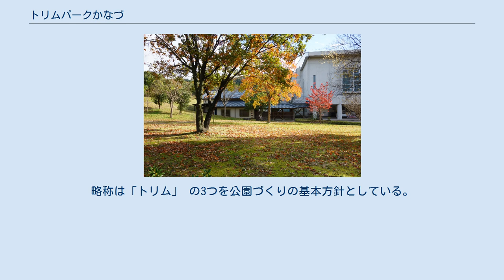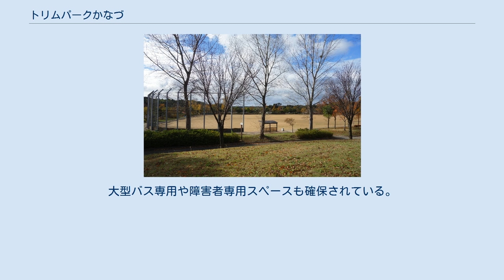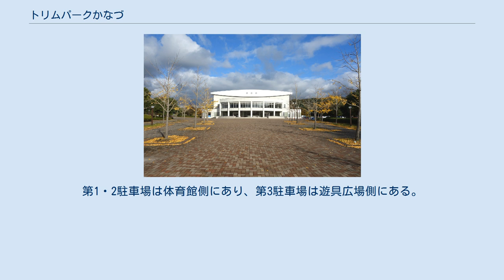トリムパークかなづ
トリムパークかなづは福井県あわら市にある総合運動公園である。
 福井・坂井地域を利用対象にする総合公園で旧金津町の中央の山岳地帯の一角に位置する。
JR芦原温泉駅から徒歩15分、車で5分程度のところにある。
多目的体育館は坂井地区でも大規模なもので、ここで各種スポーツの大会や演劇、講演などもひらかれる。
地元の中学校の部活の練習にも使われている。
略称は「トリム」 の3つを公園づくりの基本方針としている。
 多目的体育館，管理事務所 多目的グラウンド 弓道場 遊具広場 遊具広場には、公衆トイレや自動販売機などが設置され、遊具は大人でも楽しめるような大型な遊具が設置されており休日は多くの子供連れでにぎわう。
 大型すべり台や飛行機型スライダー、トランポリン、ブランコ、芝生広場、砂場、ステージ、ターザンロープなどが設置されている。
　　 トリムパークかなづの奥側へ進むと、林や木々が立ち並びんでおり、そこに散策路や散歩道が整備されている。
ペットは持ち込みは禁止されているが、奥側の山丘散策路のみ持ち込みが可能となっている。
ほかにも、日本庭園がありそこの池には鯉などが泳いでいる。
さらに進むと、森の学校、芝生などがありビオトープ園には、メダカやおたまじゃくしなどの稚魚がいる。
また、植物園には綺麗な花が咲いており、風流が感じられる。
 第1駐車場〜第3駐車場がありすべて無料。
大型バス専用や障害者専用スペースも確保されている。
第1・2駐車場は体育館側にあり、第3駐車場は遊具広場側にある。